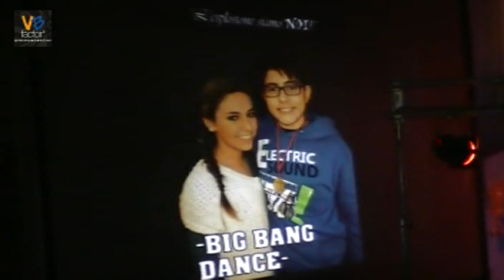VBFactor 3 - 2°puntata - Big bang dance, ballo